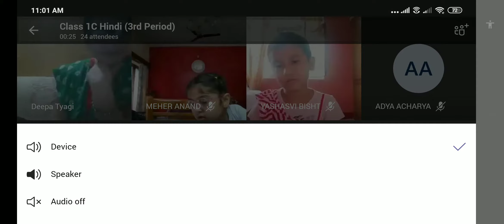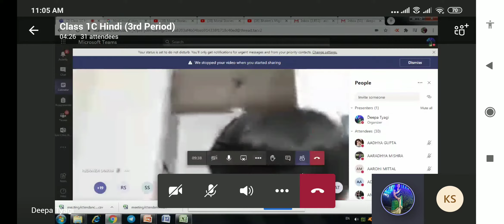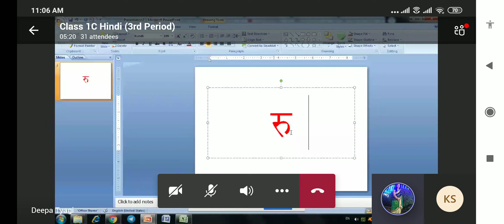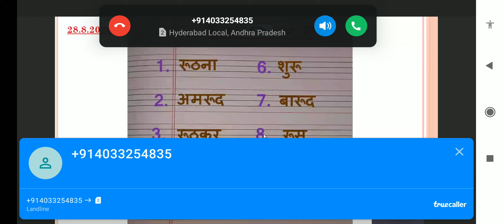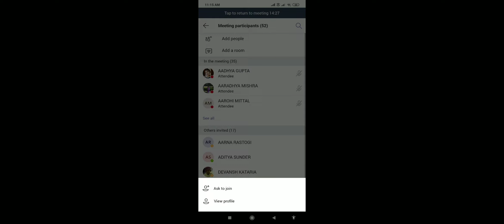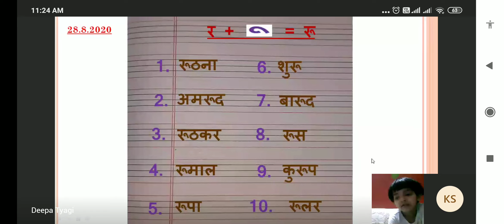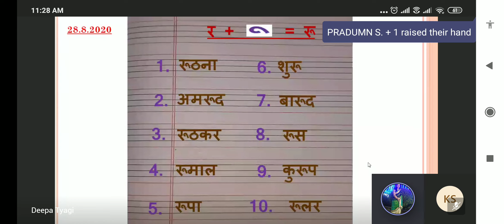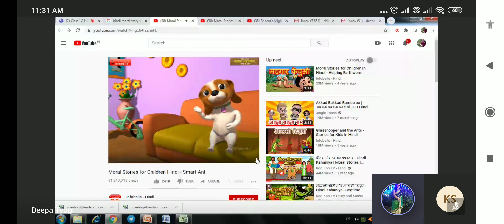28 Aug 2020-Hindi-1C